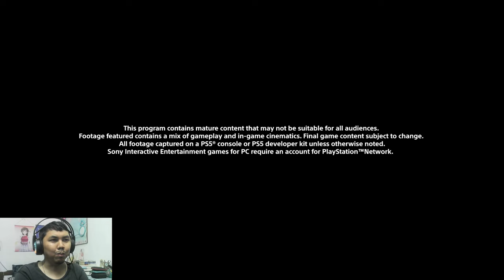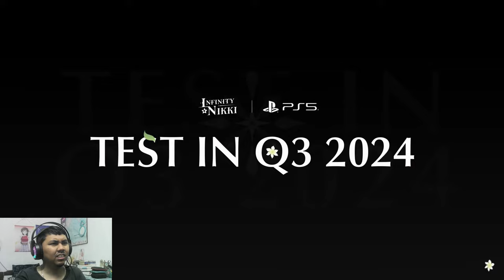AJ's REACTION: PlayStation State of Play May 2024 - Full Presentation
AJ reacts to the May 2024 Edition of PlayStation State of Play.